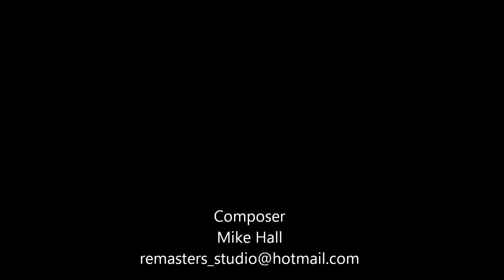Carpenter score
I've been a long time fan of John Carpenter. I scored a horror film awhile back where the director wanted the soundtrack to be in the style of Carpenter. Here are some samples of my work that really became a tribute to Mr. Carpenter.